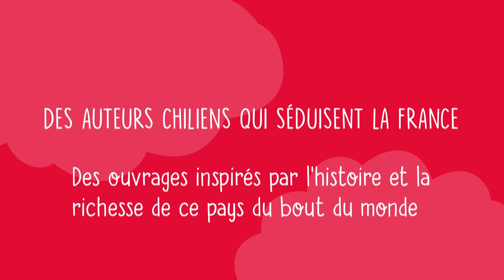Le Chili, l'autre pays de la BD - Partenariat Canal BD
Du 12 au 22 janvier, vos librairies se mettent aux couleurs du Chili et vous invitent à un voyage littéraire !